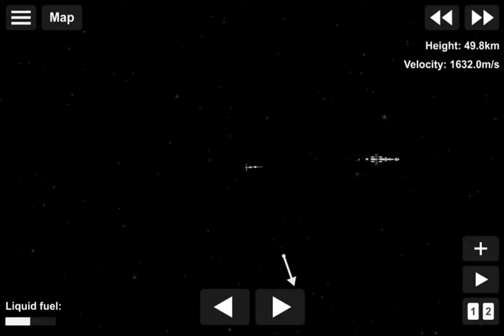Space station destroyer